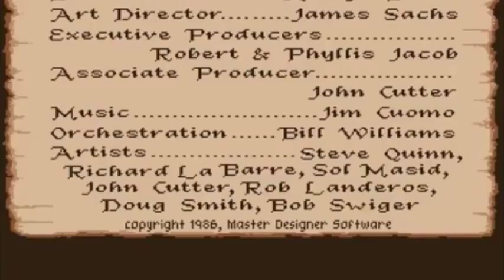Cinemaware and defender of the crown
an Introduction in to Cinemaware and some of the problems on defender of the crown.